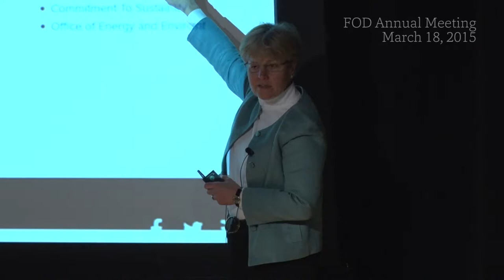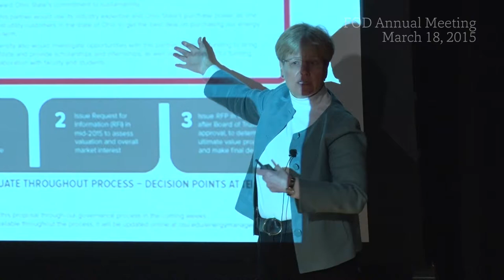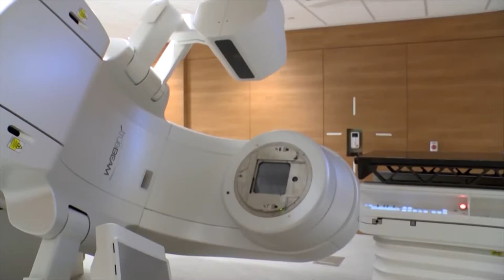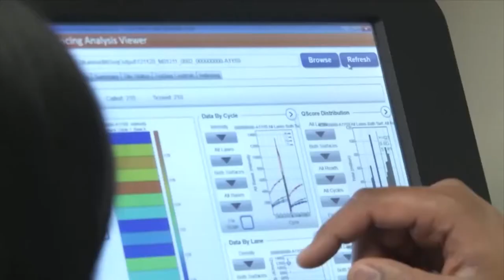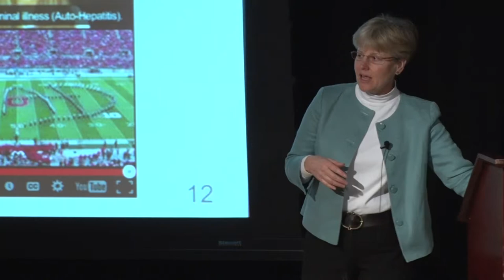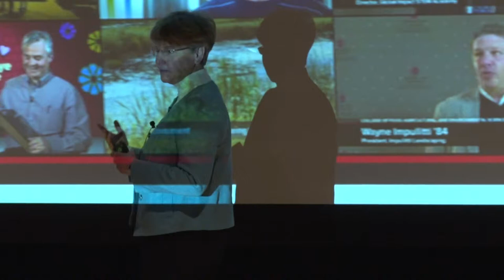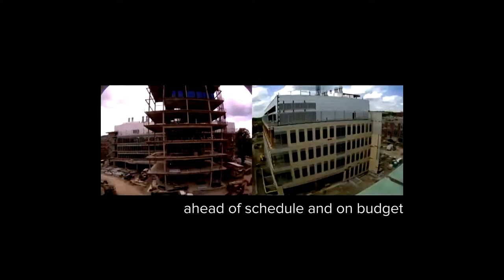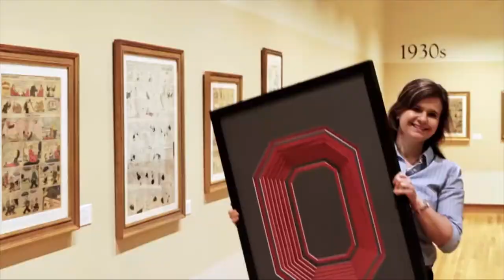2015 FOD Annual Meeting - Part 2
Facilities Operations and Development annual meeting held March 18, 2015, at the Ohio Union.